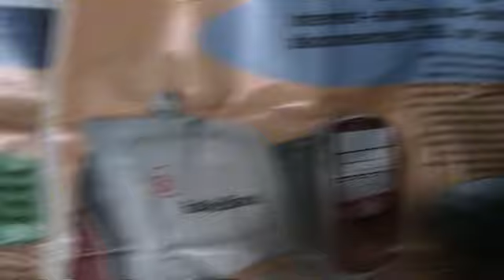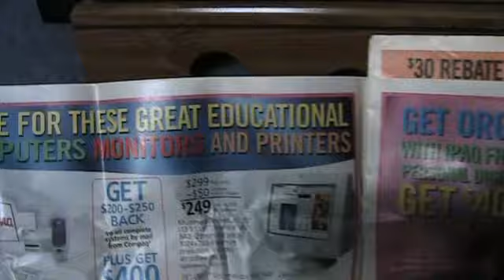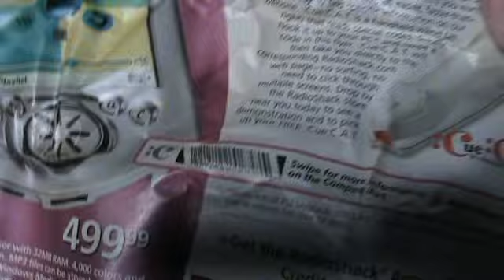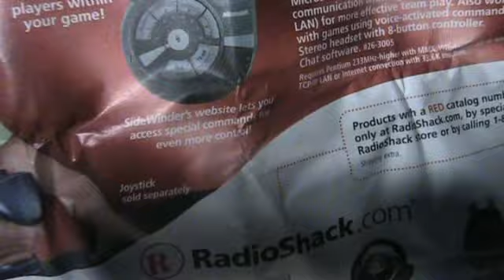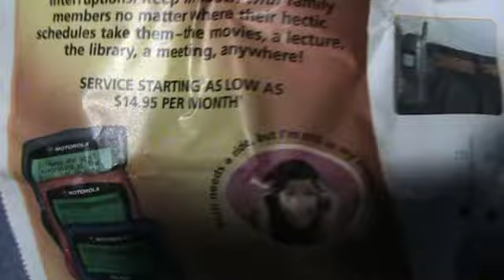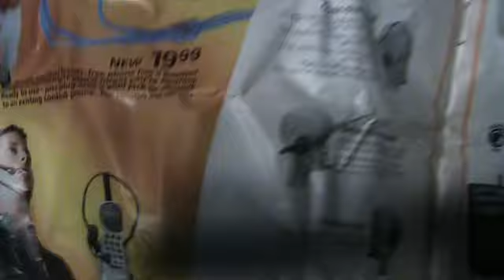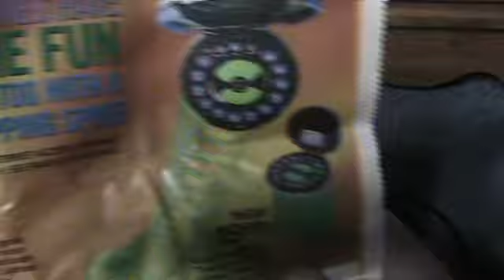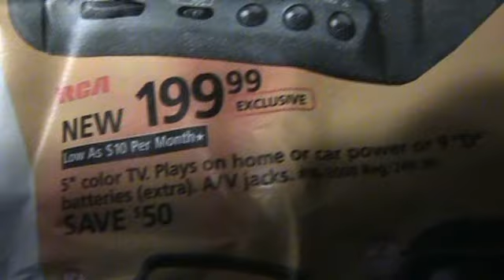My Collection of Stuff - Part 2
I dug out an old Radioshack flier from the year 2000...nostalgia ahoy!